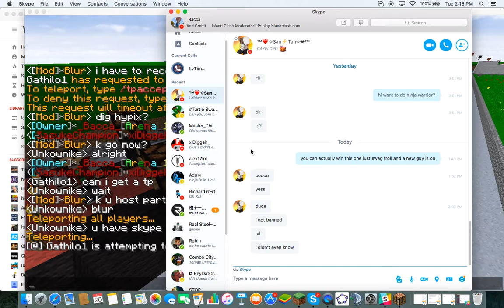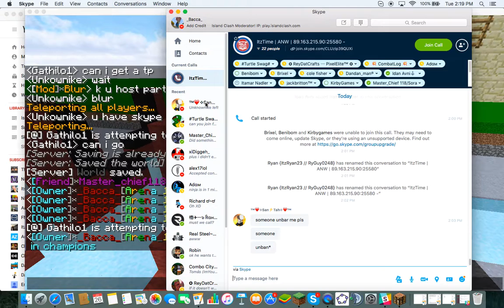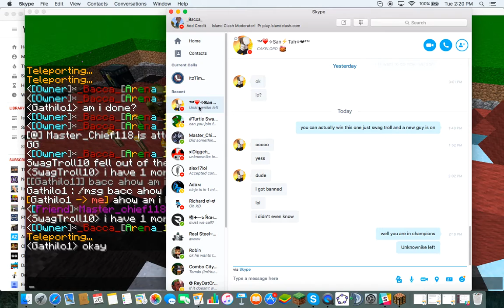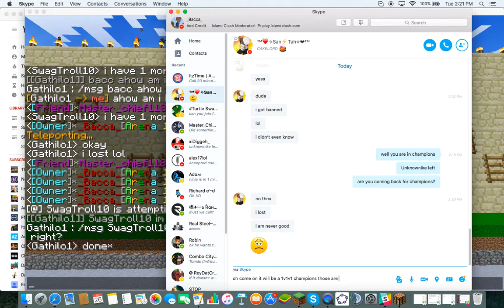Ninja Warrior Season 23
Season 23 of Ninja Warrior! Enjoy everyone!